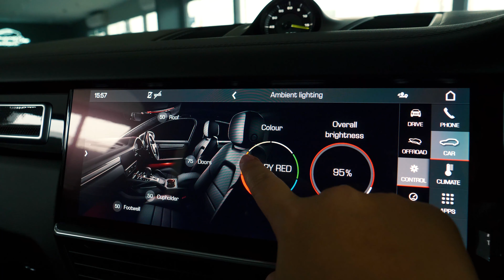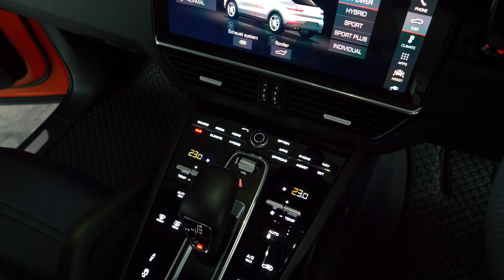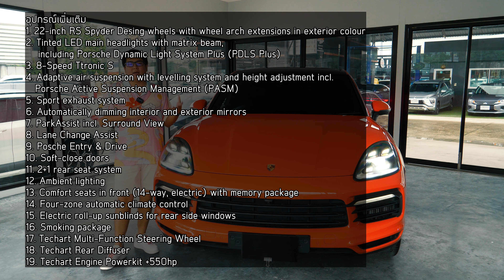Cayenne Coupe ชุดแต่ง TechArt ว่าเท่แล้ว เจอสี Lava Orange ที่หยุดผลิตแล้วไปอีก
🏎  Porsche Cayenne Coupe E-hybrid  🏎
ปี 2021
ไมล์ 19,980 km

แผนที่ (สาขาเกษตร-นวมินทร์)

00:00 l Highlight
00:27 l ทักทาย
01:21 l ภายนอก ด้านหน้า
02:21 l เครื่องยนต์ + TechArt Power Kit
04:09 l ภายนอก ด้านข้าง
05:30 l ภายนอกด้านหลัง ภายในฝาท้าย
07:56 l พวงมาลัย TechArt look
08:46 l ภายใน ด้านหน้า
10:19 l แผง Console กลาง
10:42 l ภายใน ด้านหลัง
12:38 l Option list
12:58 l ราคา
13:40 l รับซื้อรถ

l แผนที่ Google Map (สาขาเกษตร-นวมินทร์)